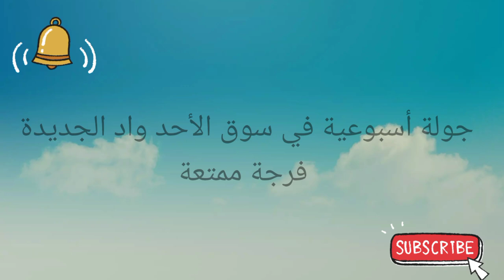اتمنة حولي العيد الكبير كين لمليح وتمن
جولة في السوق الأسبوعي للماشية أحد واد الجديدة نواحي مكناس 20/03/2022 مع ارتسامات الكسابة
فرجة ممتعة